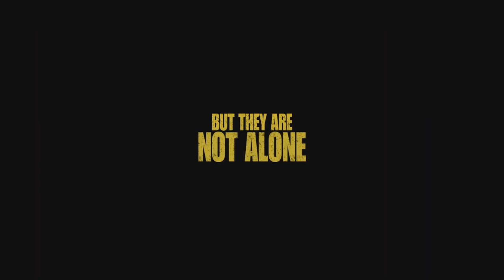Broken Darkness (2021) — Official Trailer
Eight years after the world ends, humanity has sought refuge under ground. One man, with nothing left to lose, finds there is more to himself when he and a young girl are left alone to survive and find their way home after their team is killed off by mysterious creatures.

Directed By Christopher-Lee Dos Santos
Starring: Sean Cameron Michael, Brandon Auret, Suraya Santos, Brendan Murray